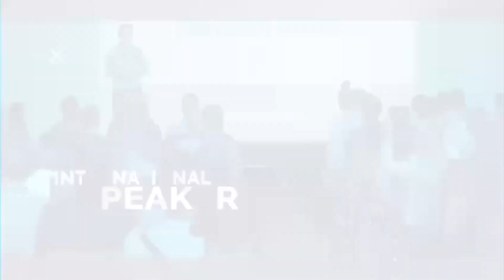Breaking Everything You Believed in Fitness and Being Healthier For It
Today’s guest is a former baseball player that discovered the key to looking svelte.

He’s been known to eat large quantities of meat and post them on Twitter.

He also discovered the key to what's making America fat, and changing it.

MY PILLOW: By FAR one of my favorite products I own for the best night’s sleep in the world, unless my four year old jumps on my, the My Pillow.